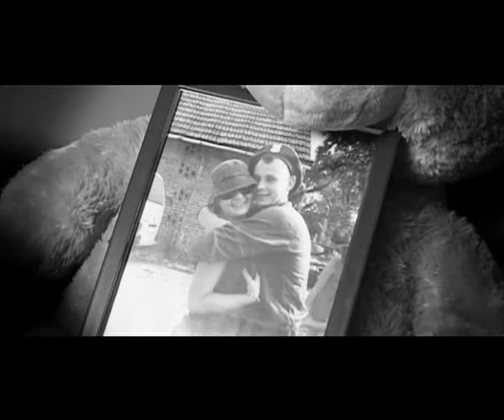Kasia i Łukasz Zwiastun - AndiStudio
Zapowiedź filmu z wesela Kasi i Łukasza